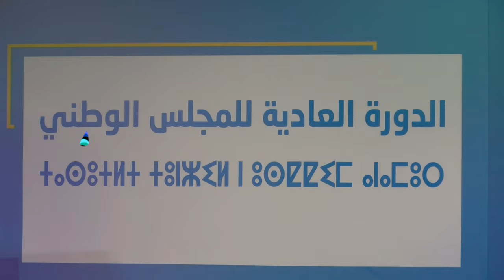افتتاح الدورة العادية لأشغال المجلس الوطني لحزب التجمع الوطني للأحرار بالرباط